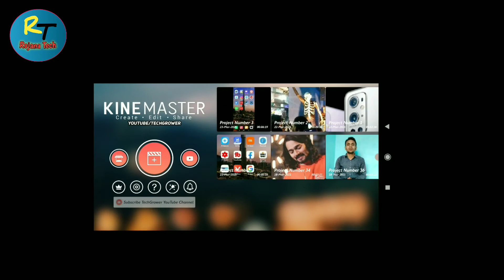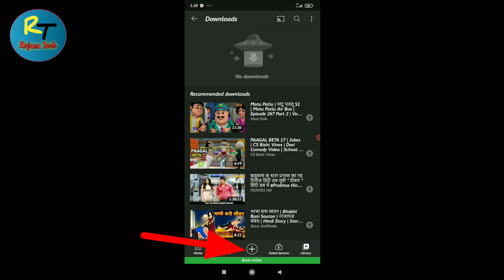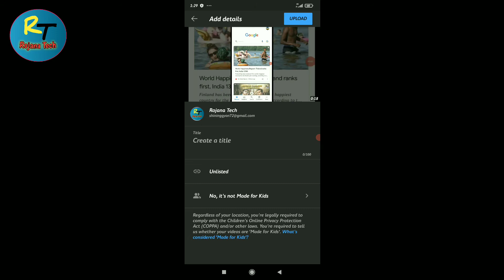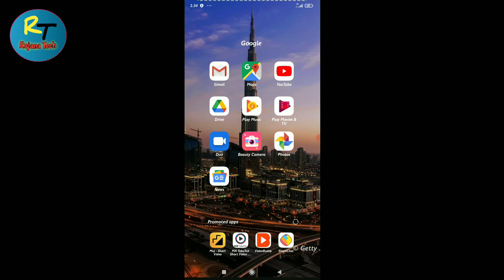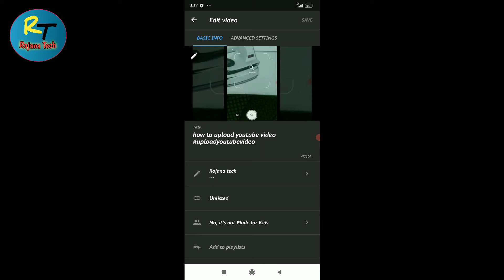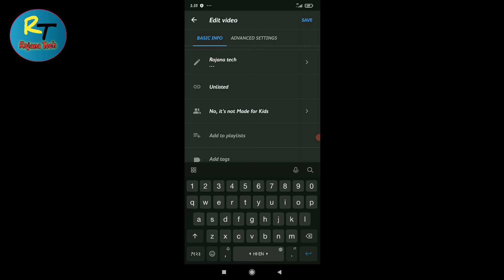How to upload short video on youtube 2021|Youtube short video kaise upload kare in 2021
Your querise:-

Dosto aaj main aapko batane jaa rha hu ki aap youtube main short video ko kaise upload kar sakte hai. Aaj main aapko jo tarika batane jaa rha hu ydi aap us trike se short video upload karte hai to aapka video 100% viral hogi.
Dosto youtube short video upload karne ka sabse aasan trika aaj main aapko bataunga.

Dosto aapko mera video kaise lga ydi achha lga ho to please🙏🙏 dosto hamaare chenal ko subscribe karke bail icone ko all pe kar dijiye taki jaise hi main koi nya video upload kru to sabse pehle notification aapko mile.

Aur end main dosto aap mere video ko apne dosto ke pass share jarur kre kyonki dosto aapka support💪💪 mujhe motivate karta hai ki aapke liye knowledgeble video laa sku.

Dosto aapke man main tech & youtube se related koi bhi swal ho to please🙏🙏 dosto aap comment section main jaa ke puchh sakte hai main us topic pe aap logo ke liye jrur video bna ke dunga.